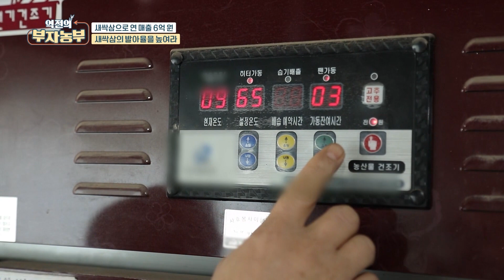[역전의부자농부 238회] 새싹삼 재배 상토와 상토 관리 방법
[역전의부자농부 238회] 새싹삼 재배로 연매출 6억 원! 전남 담양 이선호 부자농부

수확이 끝난 화분을 뒤집어 엎어 흙 속에 새싹삼 잔여물들을 제거하고
흙을 잘게 부숴 흙 사이의 공극을 만들어 주는 부자농부

부자농부의 새싹삼을 심는 흙 또한 특별한데요, 특별한 재료와 비율로
만들어진 인삼 전용 상토라고 합니다.

이 외에도 정성스러운 과정을 통해 흙을 소독하기도 하는데요,
부자농부의 성공비결! 새싹삼 재배 상토와 상토 관리 방법에 대해 알아봅니다!